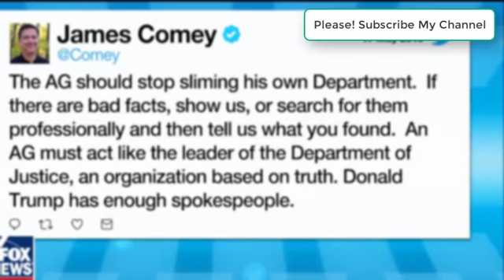Attorney General William Barr Just SHOCKS EVERYONE By This Over CLAIMS That He LIED To CONGRESS